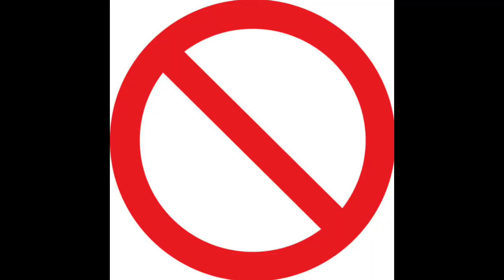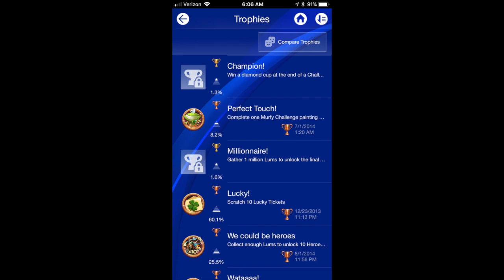This Platinum Trophy Might Break Me -Game Flavor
JuJu Talks about an annoying platinum trophy.

Visit our Official Facebook & Twitter Pages to ask us questions, get updates on what we are up to, and more!

Game Flavor is a collaboration with Alec from Checkitoutpodcast and Julian from Bushi Gaming. We joined teams to create a new Gaming channel with weekly content for you!